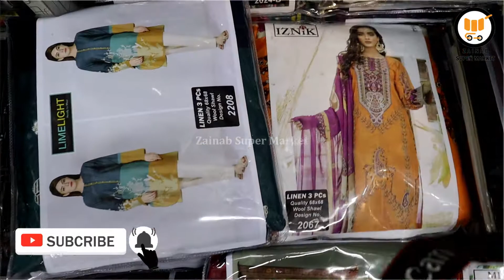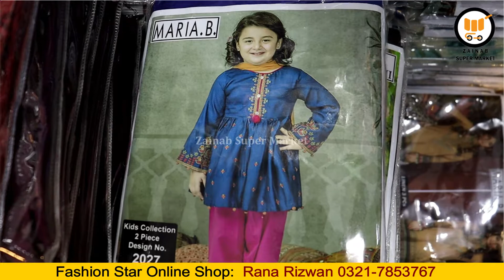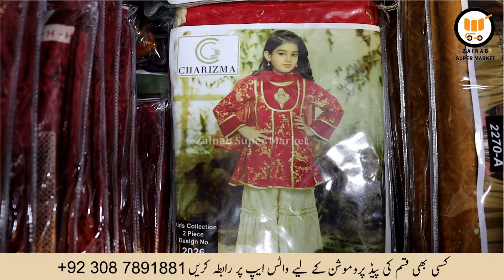Ladies & Kids Garments - Mix Brand Collection Fall Season 2020-21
Ladies & Kids Garments - Mix Brand Collection Fall Deason 2020-21